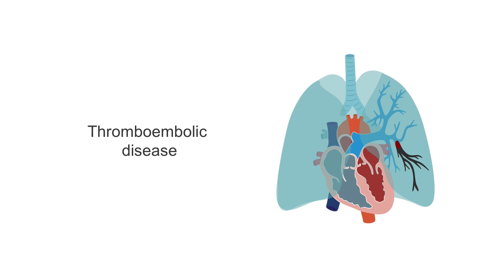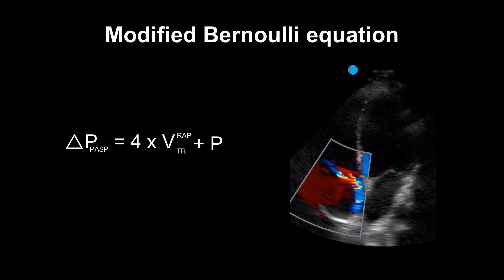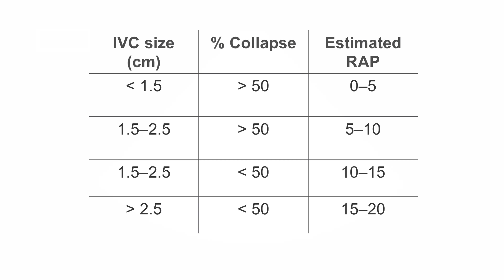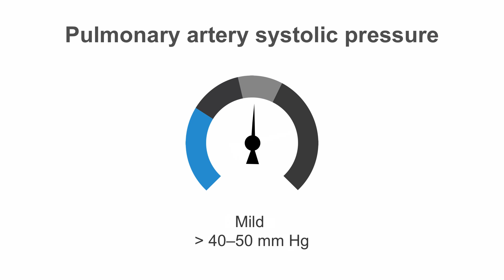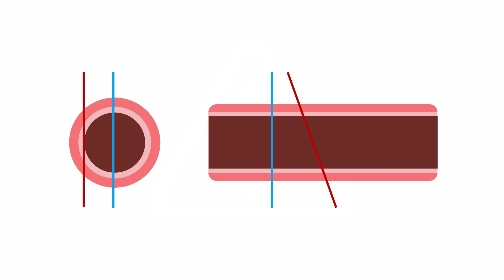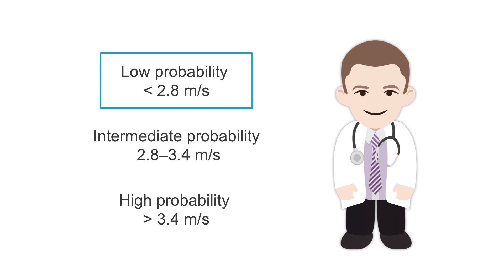How to estimate pulmonary artery systolic pressure (PASP) using echo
"Move beyond the basics and learn how to use point-of-care echocardiography to calculate an estimate of PASP in this video. Take your Point-of-care Ultrasound skills to the next level with our POCUS Masterclass. Master advanced POCUS in a variety of applications—pulmonary, cardiac, airway, gastrointestinal, and musculoskeletal—with tricks and tactics that will help you make a diagnosis, build a care plan, and guide resuscitation.